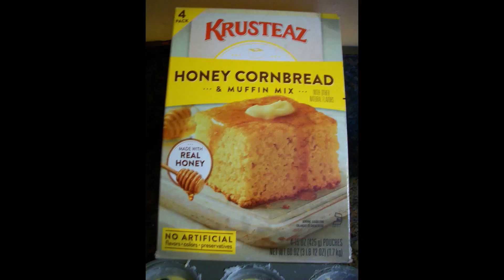Best Of Snackin N Stackin ,Krusteaz Blueberry Corn Muffins.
Look, Folks. You gotta keep Snackin N Stackin, because it's all that you must do. you MUST Keep Snackin..